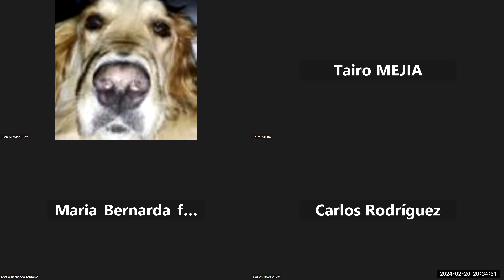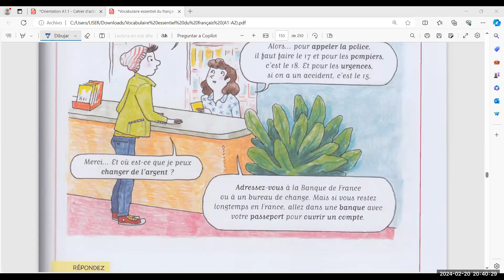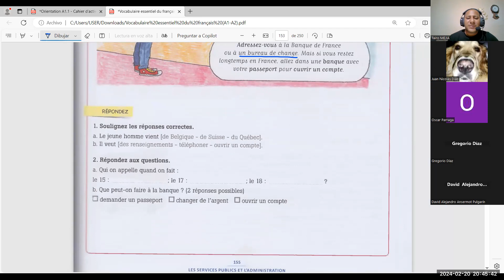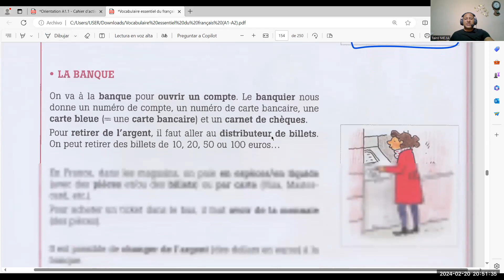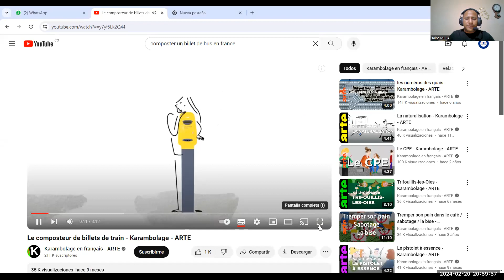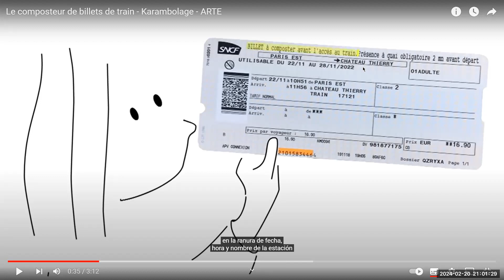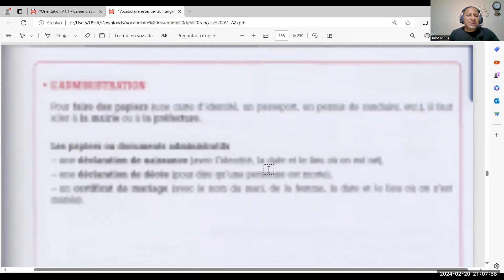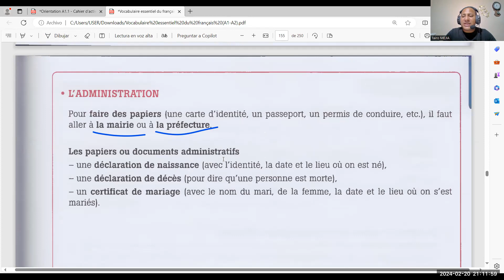Les services publics et l'administration - partie 1